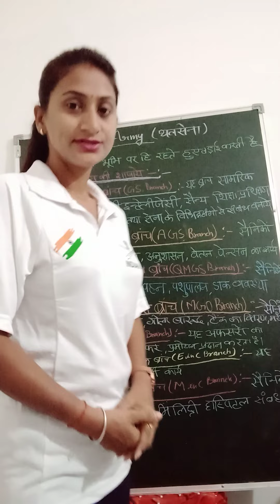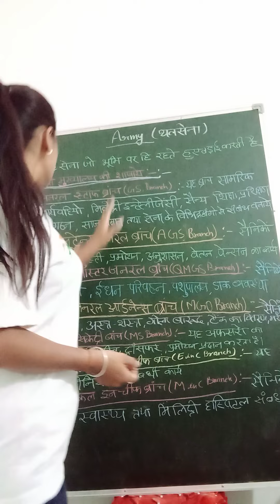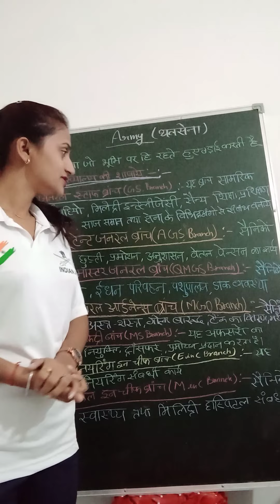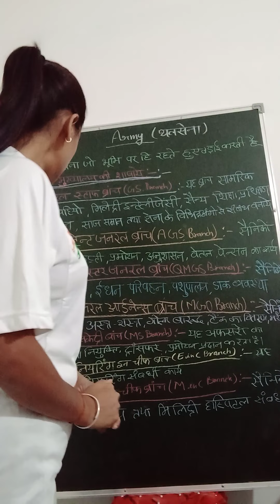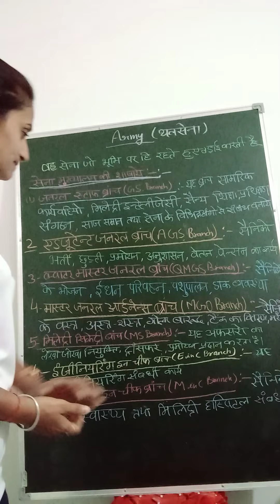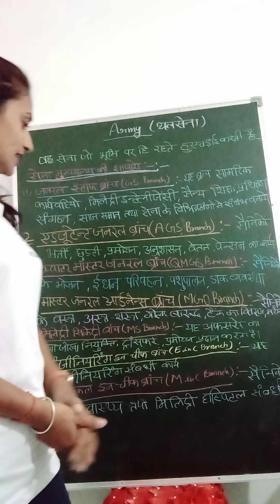Branches Indian Army